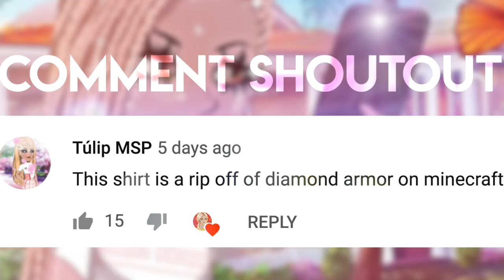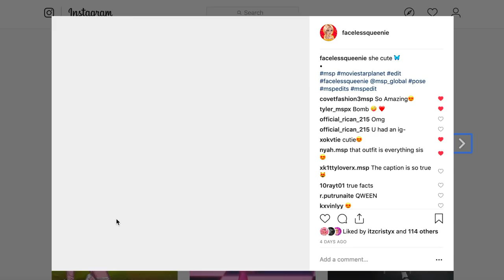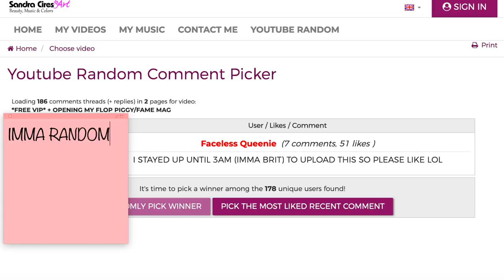I FOUND A SECRET RARE HAIR IN THE SHOP!!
*Open Me*

Main Accounts:

UK MSP: FacelessQueenie
NZ MSP: Fvceless
NZ Backup: FlawlessQueenie